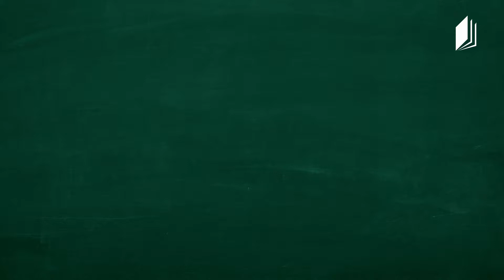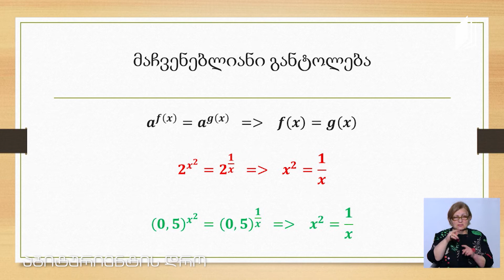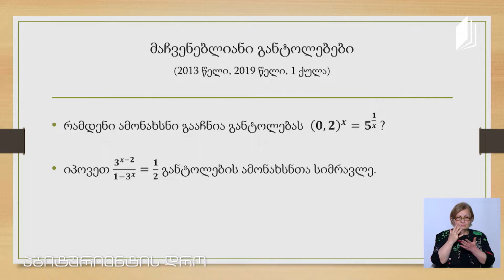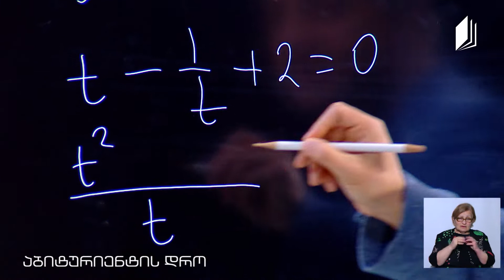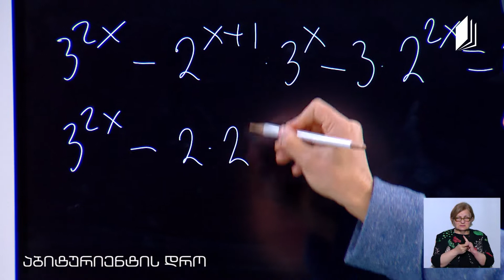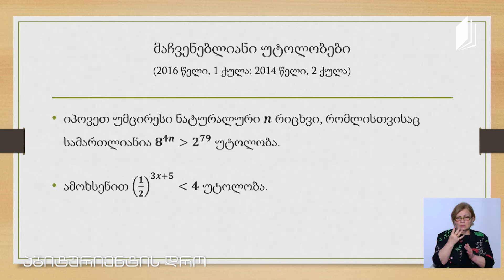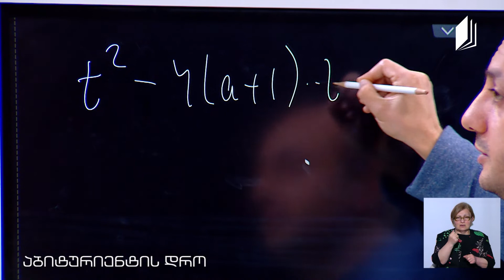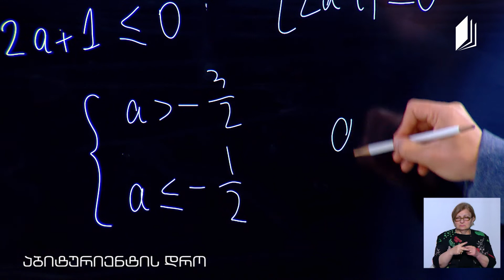მათემატიკა, აბიტურიენტის დრო, მაჩვენებლიანი განტოლებები და უტოლობები - 2 ივნისი, 2020